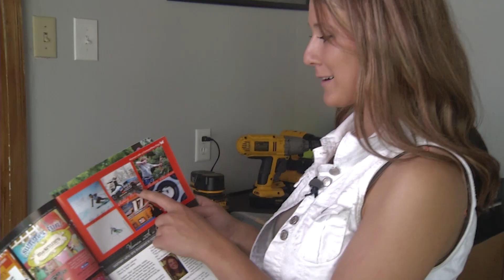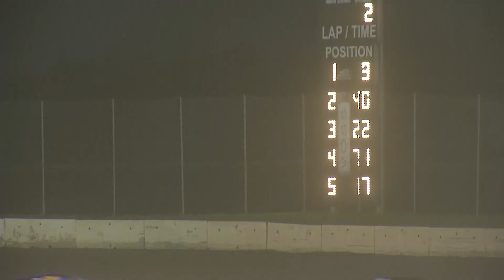Postcards: Ashley Mehrwerth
Experience life in the fast lane with local St. Stephen racer, Ashley Mehrwerth.